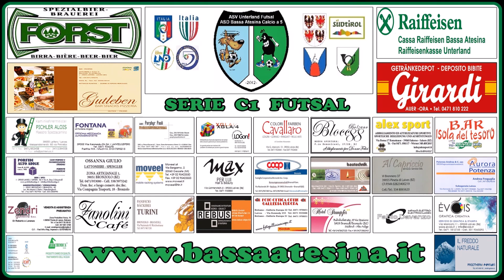Bassa Atesina Unterland vs Real Paganella 1. tempo serie C1 campionato regionale calcio a 5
Campionato Regionale Calcio a 5 Serie C1

Palestra comunale di Laives, 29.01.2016

ASD Bassa Atesina vs Real Paganella

Risultato alla fine del primo tempo 2 - 0

Marcatori: Scarduelli Daniele* e Lucchesini Mattia

(* = capitano della squadra)